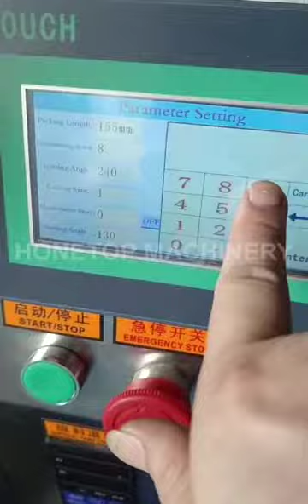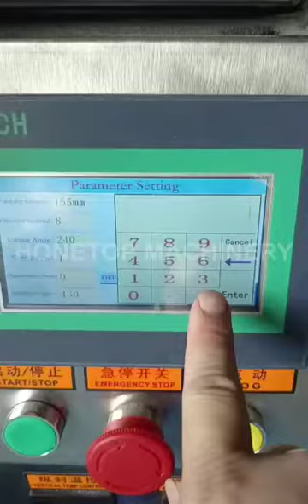50 grams powder sachet packing machines are ready for the Gambia client (Africa)